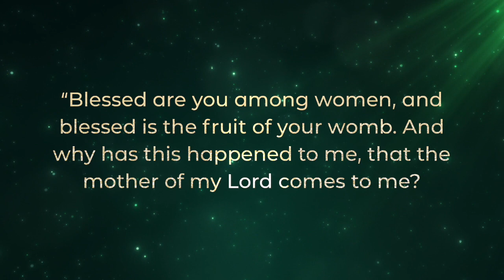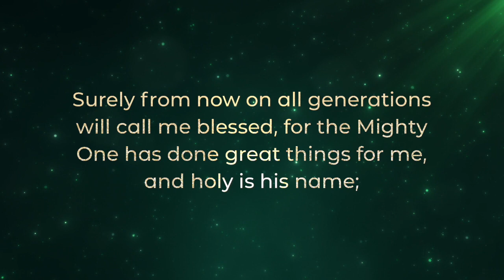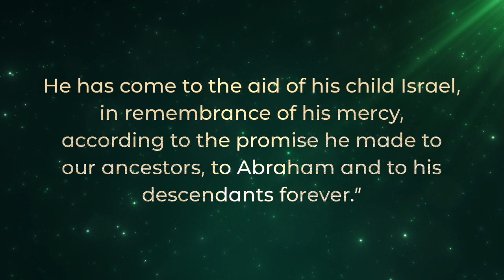Advent Scripture 12/11/2022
Listen to the Christmas story read from the Bible by some of our own kids at First Church.